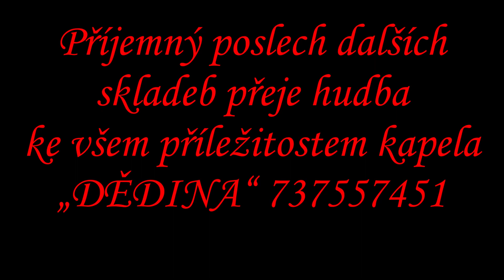ČESKÁ MUZIKA polka Ladislav Kubeš věnuji památce autora